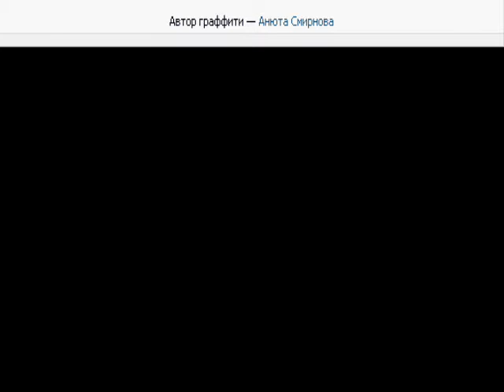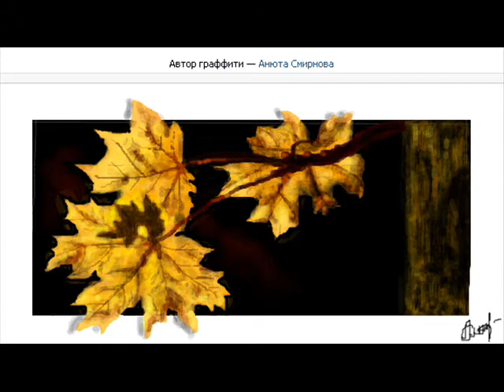Осенее.wmv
И за что люблю я осень?